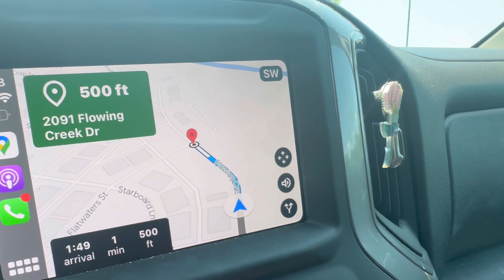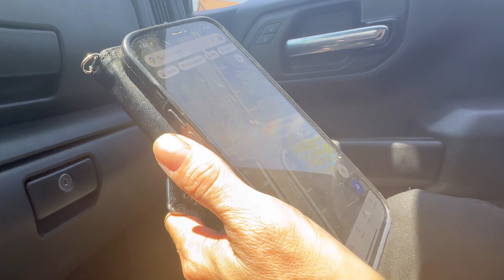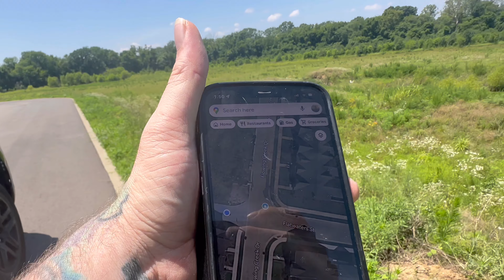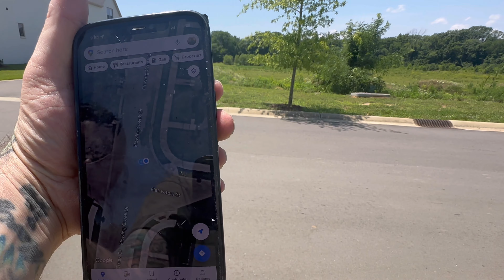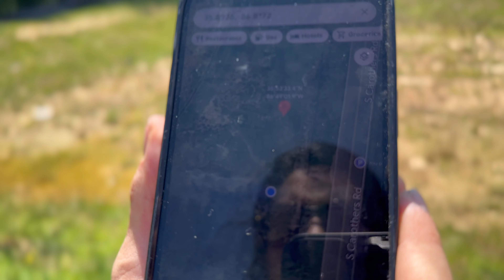Randonautica Part II | This Is Getting Interesting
Welcome to Part Two of Petro and his wife's thrilling Randonautica adventure! Join them as they embark on an exploration of mysterious mounds and encounter a fascinating character named Dan. Randonautica, the mind-bending app, leads them into a world of unexplained phenomena and hidden secrets. Discover the enigma behind Randonautica's uncanny ability to guide them to extraordinary locations. Get ready for a journey like no other! 🌍🌟